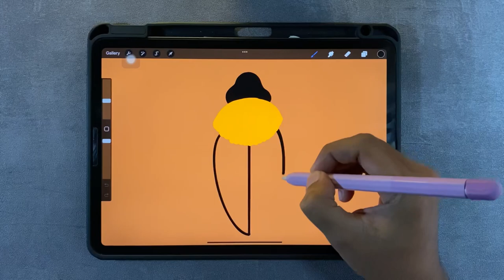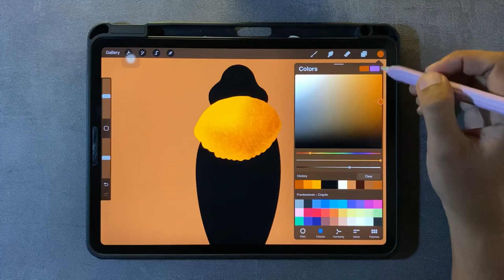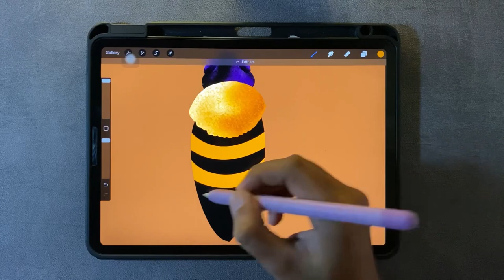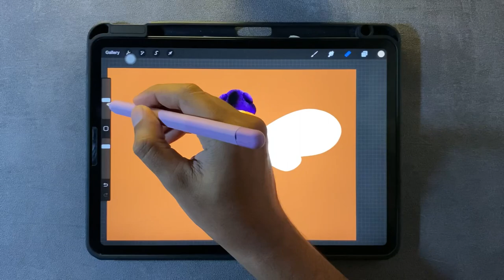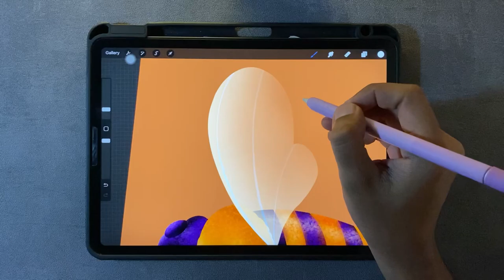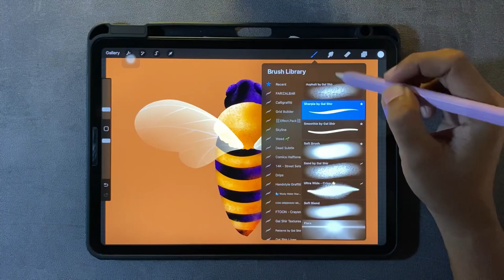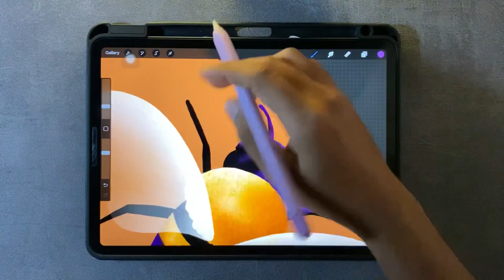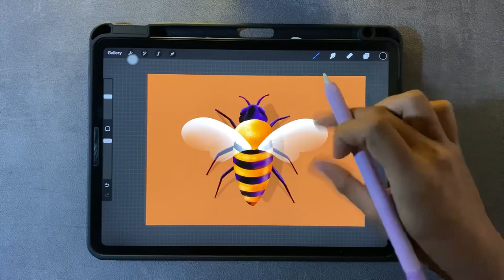Creating Incredible Digital Art with Procreate - A Bee-utiful Surprise 🐝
Hi everyone,
Anyone here wants to hang out and just draw with me? 😄

This is such a simple yet beautiful Procreate drawing ✨ I was not planning to film this, I was just in the mood to draw on my iPad and I thought I should turn on the camera for you guys. This is a very realistic Procreate drawing process, you can see that I'm making decisions as I go 😂 For this drawing I did use a reference photo but now that I understood how the water flows I can pretty much draw this from memory.

The tablet I'm using here is a 11' 2020 M1 iPad Pro with a 2nd generation Apple pencil and the drawing app is Procreate.

Fariz